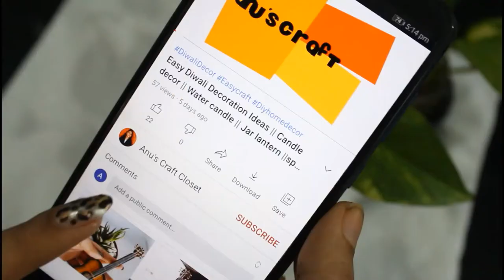Mask Painting || Painting on face mask || Customized face Mask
Enhance the beauty of your home with crafts.You can amazingly use the waste products into the beautiful stuffs.

Materials Used:
Mask
Acrylic paint